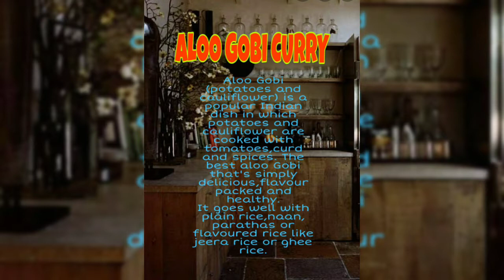Aloo gobi sabji ||Gobi sabji Bina pyaaz lehsun Gobi recipe||Mo bou handishala ❤️❤️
Aloo Gobi (potatoes and cauliflower)is a popular Indian dish in which potatoes and cauliflower are cooked with tomatoes,curd and spices. The best aloo gobi that's simply delicious, flavour packed and healthy.
It goes well with plain rice,naan,parathas or flavoured rice like jeera rice or ghee rice.